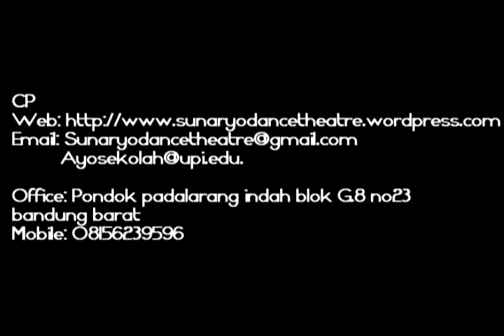TARI KONTEMPORER "Perempuan Jerami" PART 4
TARI KONTEMPORER "Perempuan Jerami", Choreografer Ayo Sunaryo